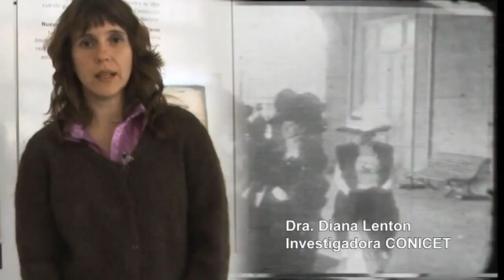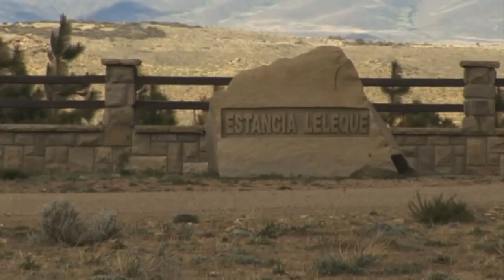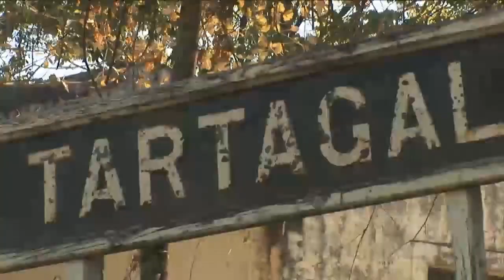Awka Liwen presentación en Humahuaca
Uno de los Productores del Documental Awka Liwen, Mariano Aiello, presenta el film en la Ciudad Historica de Humahuaca invitado por el Intendente Aldo Leonel Herrea